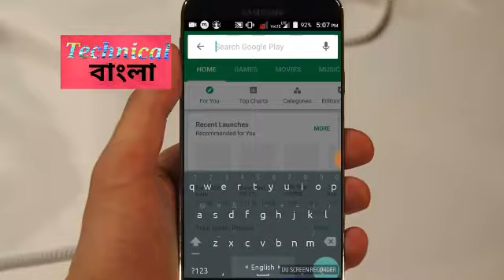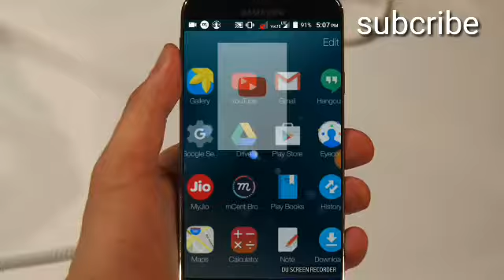কিভাবে সামনের স্পিকারে গান শুনবেন,এখনই জেনে নিন|How To Play Phone Earpiece As Speaker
how to listen front speaker song, (mp3+mp4).2018 best system,new system, 99% person unknown, খুব অবাক করা একটি আপ,

Play audio files through the earpiece of your device to ensure only you hear it.

Usually, there are two ways of playing music on Android device. You can either use your headphones or a speaker. But how about a third option?

The purpose of this app is to enable the users to listen to something when they do not have earphones and they don't want to use speakers.
When you are with someone and you must listen to an audio file e.g. a voice message, etc. you can now listen to it using your device's earpiece (from which you hear phone calls) using this app.

This is useful not just for usual audio files, but also for podcasts, and comes in handy for when you forgot to bring headphones and do not want to disturb those around you. Stealth Audio Player enables you to make good use of the tiny speaker to listen things which should not play from the main big speaker.